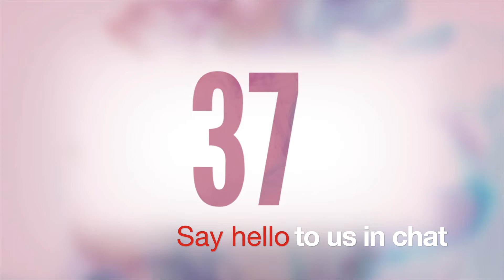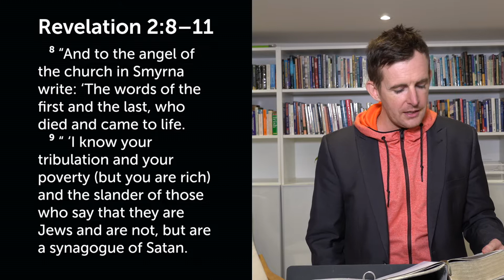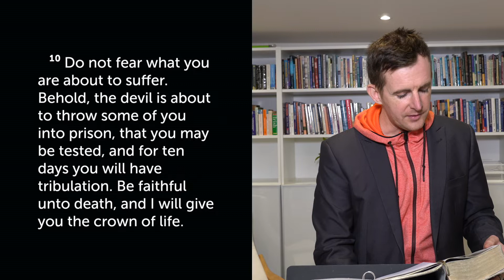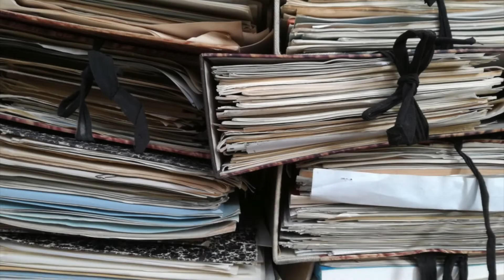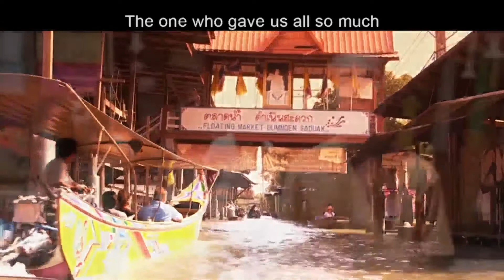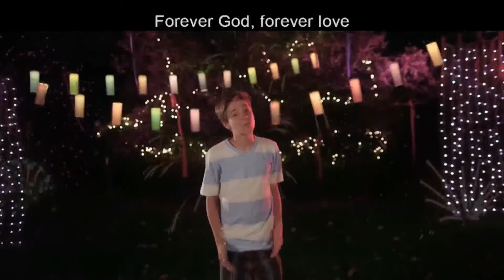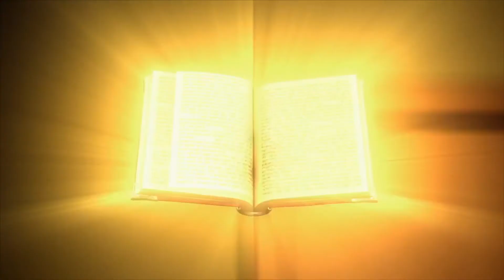TROUBLES | Letters of Jesus | Revelation 2:8-11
Welcome to church online: In today’s message we look at Revelation 2:8-11 A church commended for their Grit and encouraged to continue on through the troubles toward a victory.